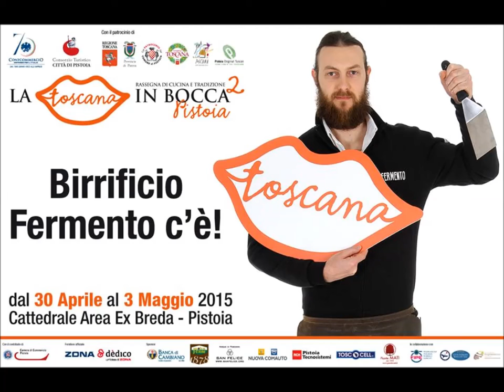grigio veneziano e fermento